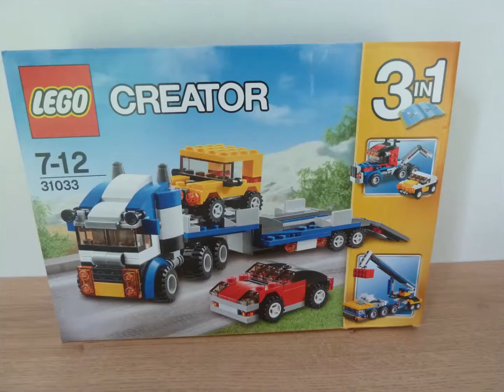LEGO 31033 LEGO CREATOR 3 IN 1 2015 Vehicle Transporter (1/3)